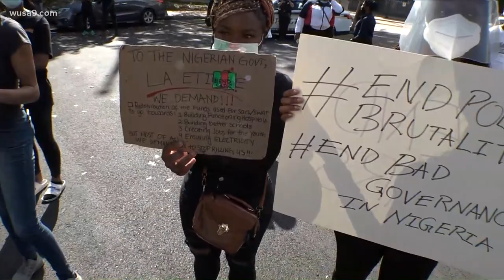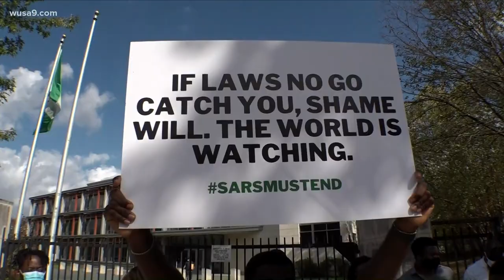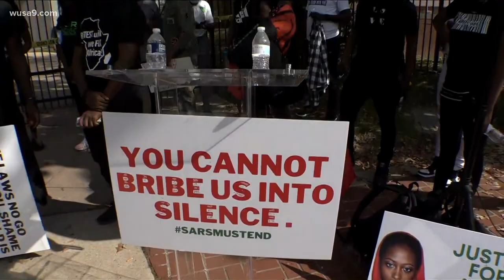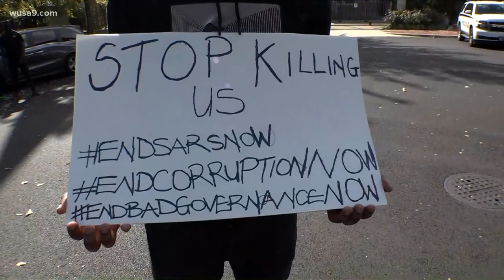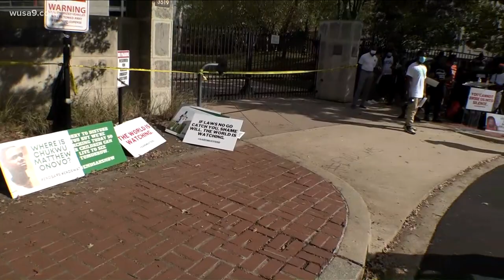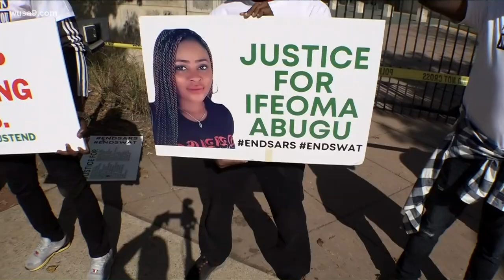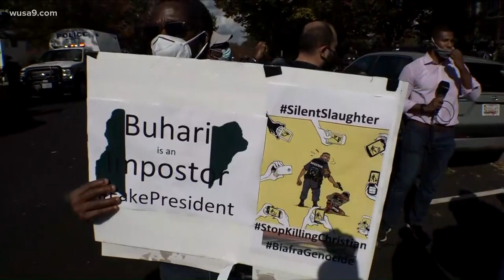Nigerians hold EndSARS protest in Washington D.C.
Nigeria’s EndSARS protests against police brutality has made it's way to the nation's capital in Washington D.C.

The demonstrations began in response to a video that circulated online showing a man being beaten, apparently by members of the police Special Anti Robbery Squad, known as SARS.